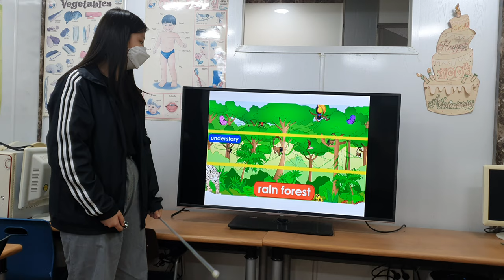차일드유 월드컵 216 EC 4 Mango Orangutans 서건희